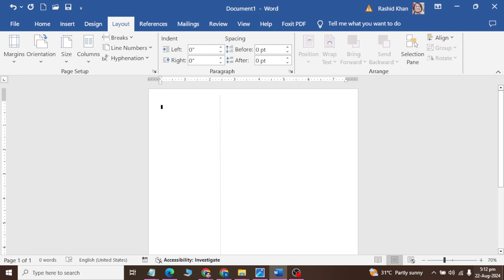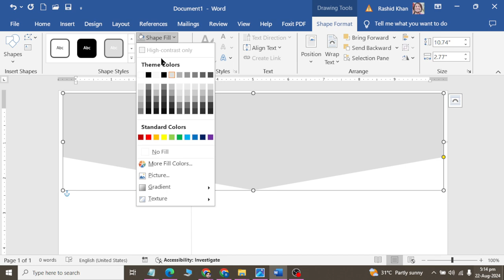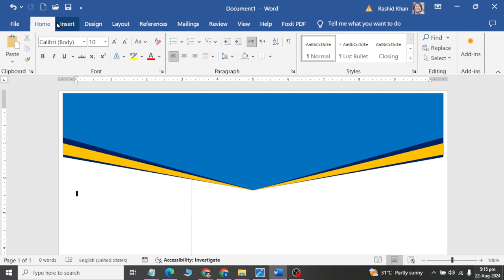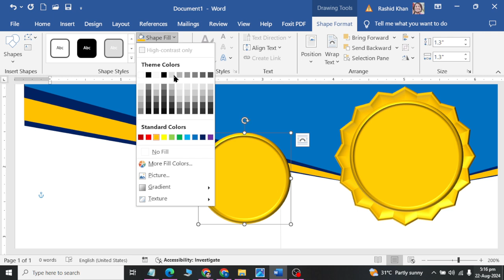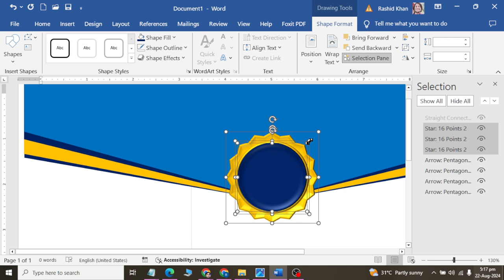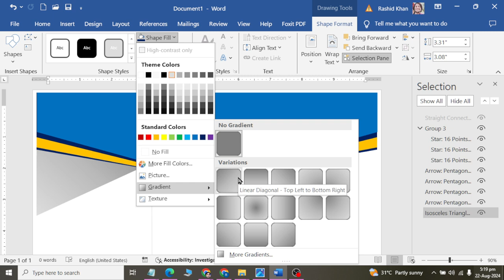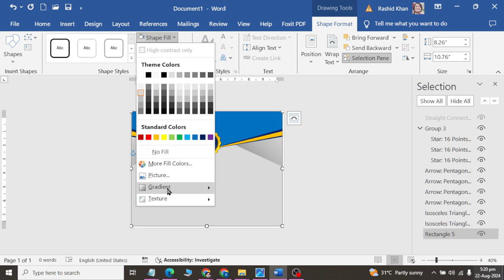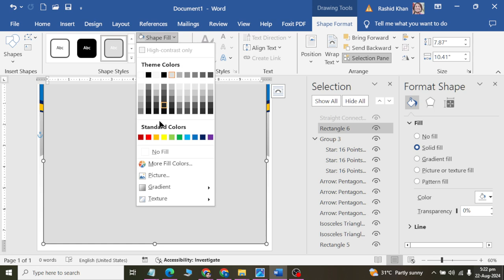Class 19 | Blue Header Certificate | Ms Word 2019 | 2024